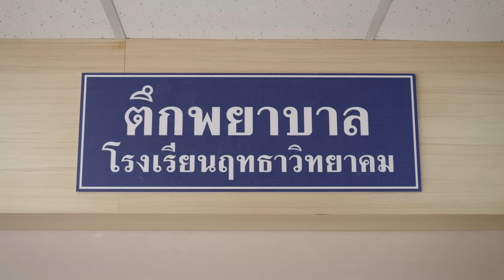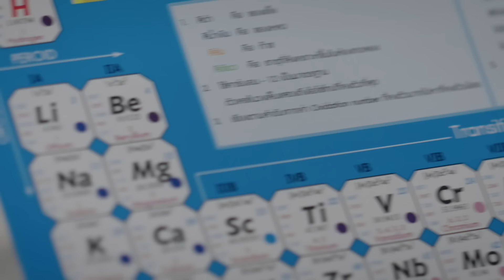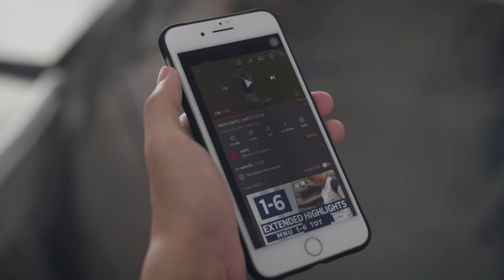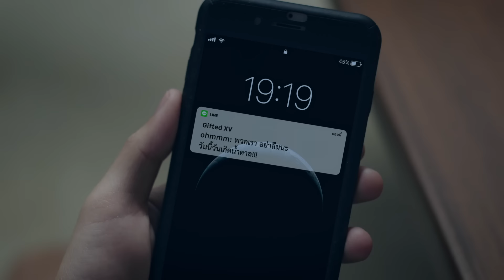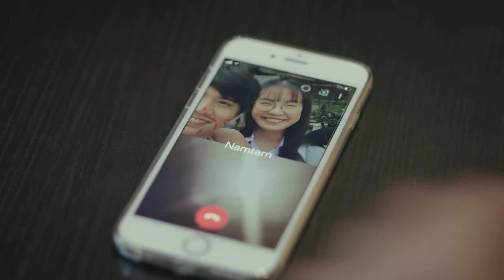[Eng Sub] The Gifted Graduation | EP.7 [3/4]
สองปีผ่านไป ปีการศึกษาใหม่เริ่มต้นขึ้นอีกครั้ง แปง และพรรคพวก
ในฐานะนักเรียนม.หก ยังต้องเผชิญหน้ากับ ผอ.สุพจน์ ที่เชื่อมั่น
ในระบบการศึกษาที่เขาสร้างขึ้นมา ขณะที่แปงต้องการเปลี่ยนแปลงโรงเรียน
ให้เสมอภาคและเท่าเทียม นอกจากนั้นยังมีภัยซ่อนเร้นจากทางกระทรวง
นำโดย ครูดาริน ฝ่ายวิชาการคนใหม่ที่ไม่มีใครล่วงรู้ความต้องการที่แท้จริง
ของเธอ รวมถึง ธาม เด็กนักเรียนชั้นม.4 และเพื่อนๆ เด็กกิฟต์รุ่นใหม่
ที่ต้องการกำหนดอนาคตของตัวเอง
การต่อสู้ทางความคิดระหว่างเด็กและผู้ใหญ่ดำเนินมาถึงจุดแตกหัก
เต็มไปด้วยอันตรายและซับซ้อนกว่าที่คิด การต่อสู้ครั้งสุดท้ายนี้จะเป็นอย่างไร
ใครจะได้รับชัยชนะ แปงและพรรคพวกจะสามารถรักษาอุดมการณ์และมิตรภาพ
ไปได้พร้อมกันหรือไม่ ติดตามได้ใน The Gifted Graduation

นนน กรภัทร์ เกิดพันธุ์ รับบท แปง
ชิม่อน วชิรวิชญ์ เรืองวิวรรธน์ รับบท เวฟ
เจน รมิดา จีรนรภัทร รับบท แคลร์
กัน อรรถพันธ์ พูลสวัสดิ์ รับบท ปุณณ์
ซิง หฤษฎ์ ชีวการุณ รับบท โอม
เฟียต พัทธดนย์ จันทร์เงิน รับบท กร
ปุยเมฆ นภสร วีระยุทธวิไล รับบท มณ
เอเจ ชยพล จุฑามาศ รับบท แจ็ค
เจเจ ชยกร จุฑามาศ รับบท โจ
แพทริค ณัฐวรรธ์ ฟิงค์เลอร์ รับบท ธาม
พรีม ชนิกานต์ ตังกบดี รับบท เกรซ
ภูวินทร์ ตั้งศักดิ์ยืน รับบท เติร์ด
วิคเตอร์ ชัชชวิศ เตชะรักษ์พงศ์ รับบท ครูปอม
พันเอกเบิร์ด วันชนะ สวัสดี รับบท ผู้อำนวยการสุพจน์
โดนัท มนัสนันท์ พันเลิศวงศ์สกุล รับบท ครูดาริน

Subtitles
Spanish : @nt_killary
Chinese (Taiwan) : @j.w.sub (Instagram)
Korean : Peachcrush